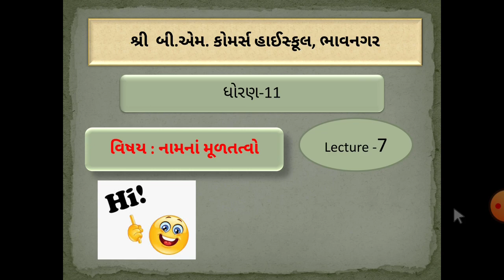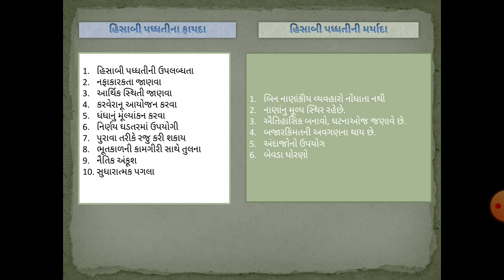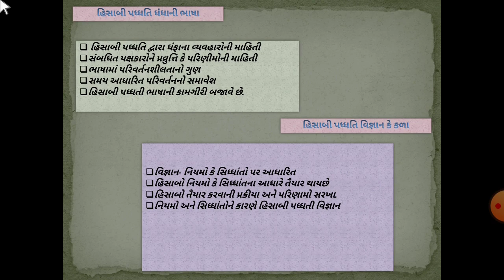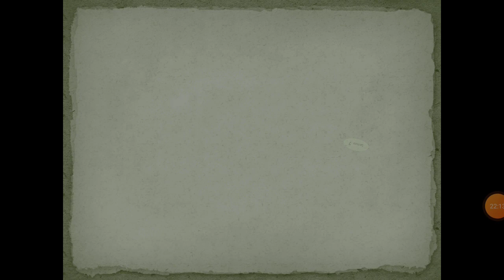11TH ACCOUNT LEC-1.7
હિસાબી પદ્ધતિના ફાયદા અને મહત્વ